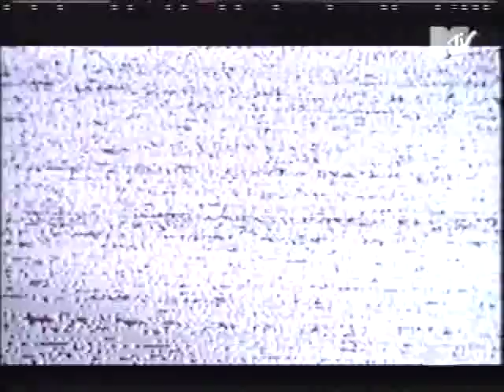rosa mota - space junk (videoclip)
ROSA MOTA - "Space Junk" videoclip (ripped from Mtv Uk about 10 years ago)